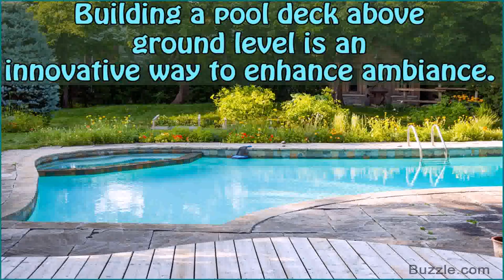Above Ground Round Pool Deck Ideas